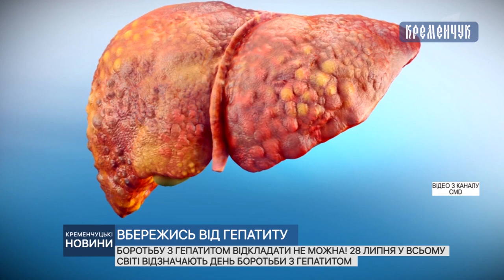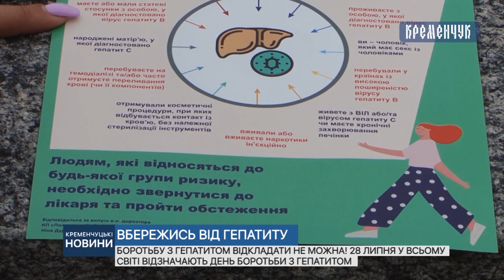Кременчуцькі новини від 28.07.2021 року. Вечірній випуск